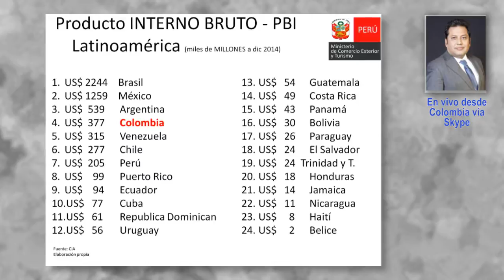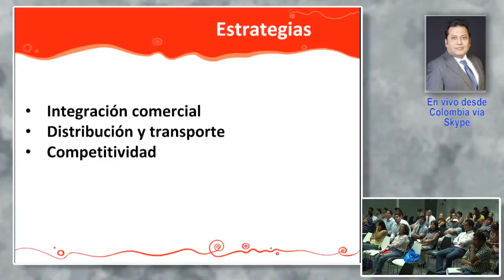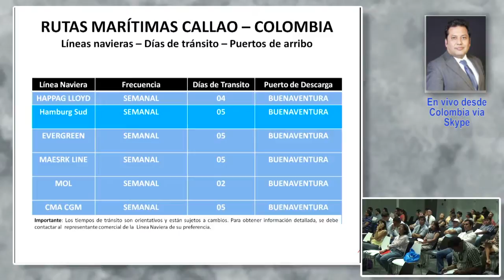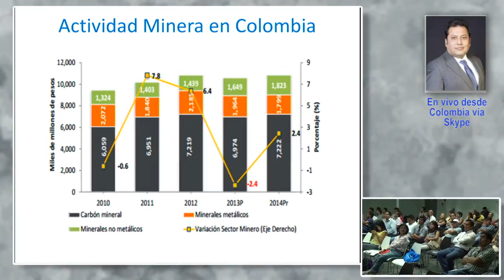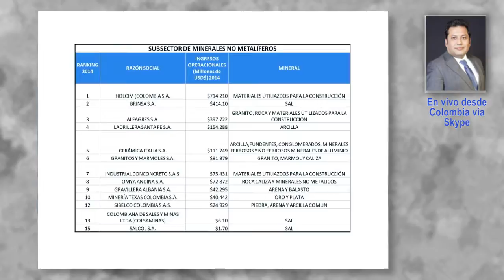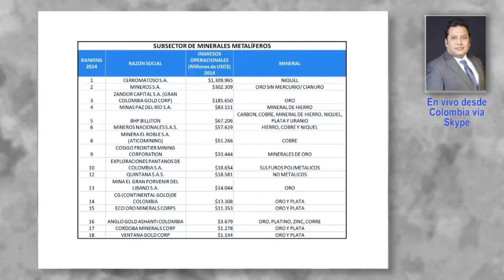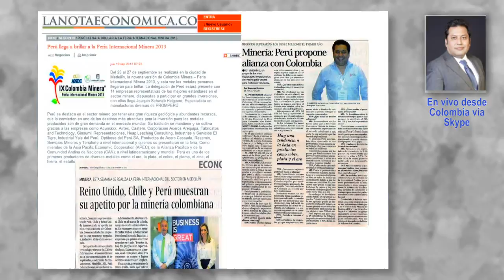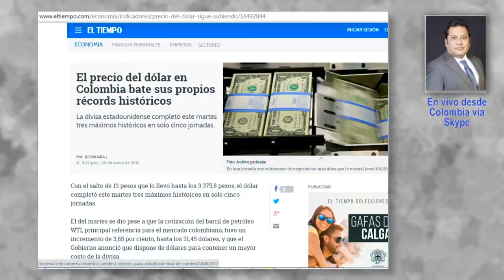Piloto de mineras colombianas. GUILLEN, Max [27 de enero de 2016]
Conferencia del Seminario Miércoles del Exportador PromPerú:
"Piloto de mineras colombianas en programa de proveedores internacionales".

GUILLEN FIXED, Max Rodrigues
Consejero comercial de la OCEX Bogotá

Comercio Internacional
PromPerú